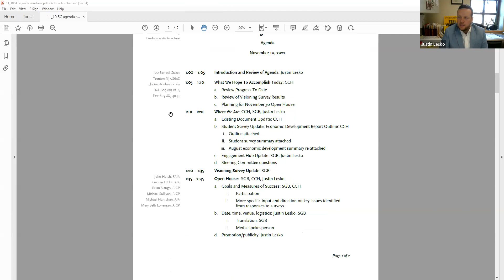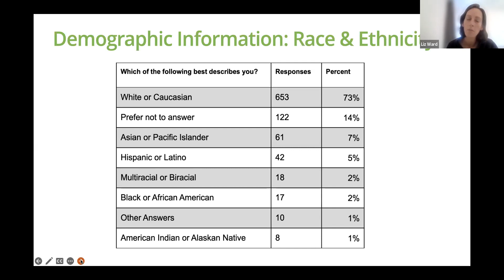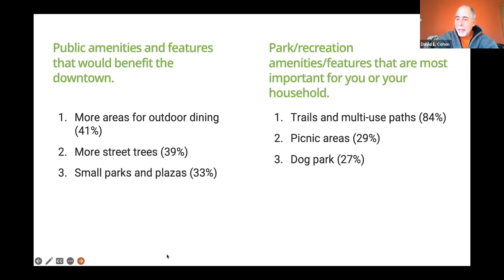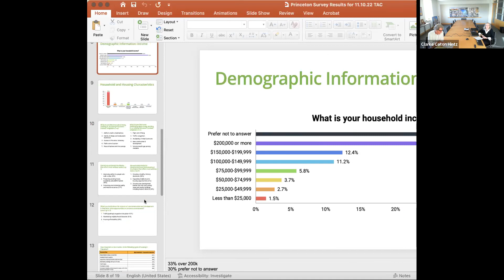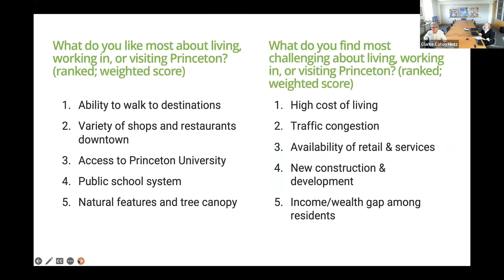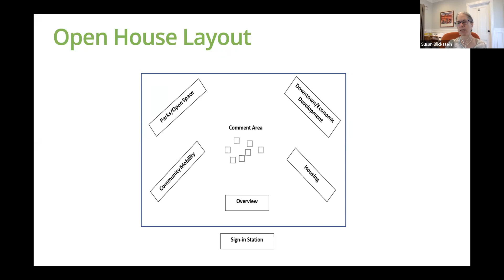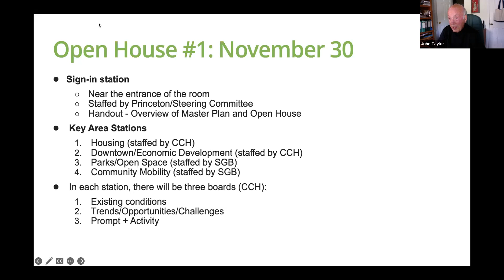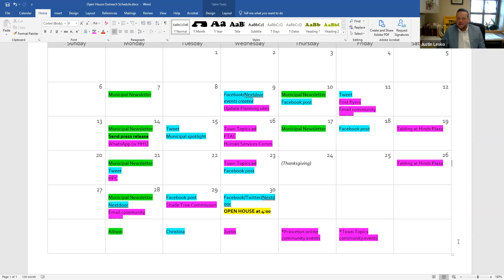Master Plan Steering Committee Meeting - November 10, 2022